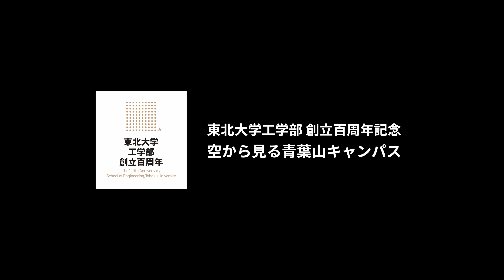東北大学工学部 創立百周年記念 空から見る青葉山キャンパス [4K映像]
東北大学工学部 創立百周年を記念し、新緑の美しい緑豊かな青葉山キャンパスをドローンで撮影しました。 画質設定をぜひ4Kにしてお楽しみ下さい。
次世代放射光施設の建設予定や新キャンパスの整備など、東日本大震災から力強く復興し、未来へ向けて飛躍する、東北大学工学部の姿を御覧下さい。